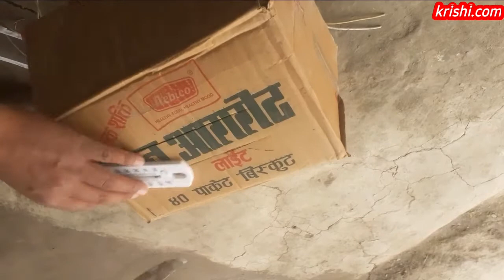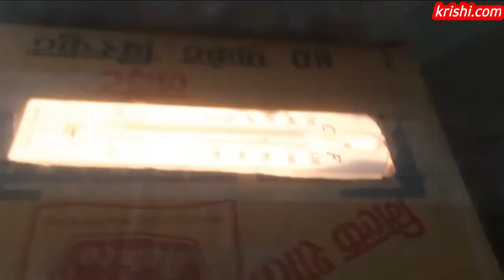इन्कुवेटर मेसिन, incubator machine बनाउने तरिका। चल्ला काड्ने मेसिन।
चल्ला कोरल्ने मेसिन आफैले बनाउने कोसिस र परिक्षणको लागि सानो प्रयास गरिएकोछ। यो भिडियो हेरेर मन पराईदिन आग्रहछ। चल्ला निस्कन्छ वा निस्कन्न सफल हुन्छहुन्न अर्को भिडियो अवश्य लिएर आउनेछु ।